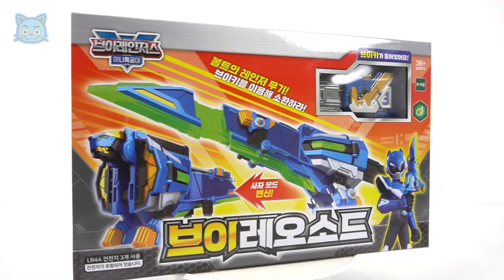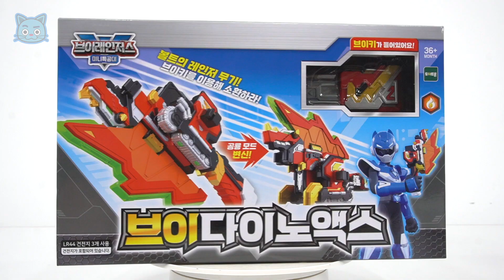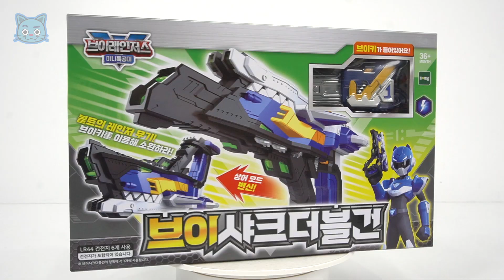迷你特战队 V 游侠 V 鲨鱼双枪，V 恐龙斧，V 狮子剑！ 转换！ 结合！| 杜杜波